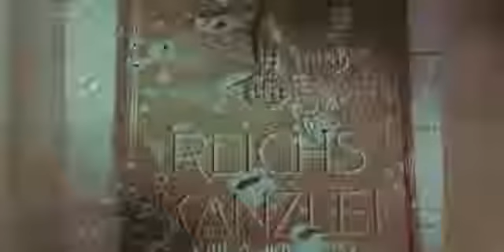Цветные кадры из послевоенного Берлина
Сегодняшним мразям и конформистам ролик явно придется не по душе...